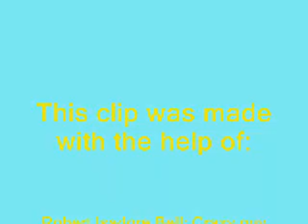Fun at the Park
Robert doing a lot of stupid things at a park